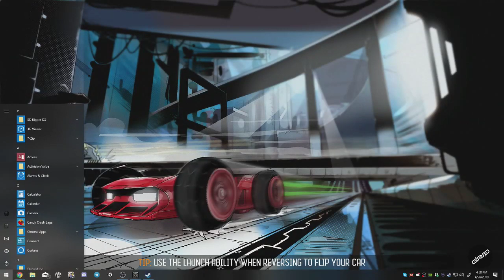Grip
A combat roll-cage racer, in the same vein as Distance, sits Grip. Built in UE4, it's got some fantastic looking scenery, and the handling is very decent too.